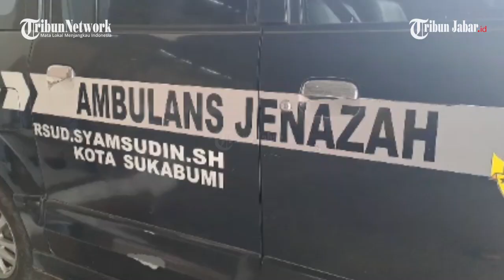Misteri Mayat Wanita di Sukabumi, Dokter Temukan Kejanggalan di Leher, Ada yang Mencurigakan?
Hasil Otopsi Dokter Forensik Temukan Kecurigaan Bagian Leher Jenazah

Penulis: Dian Herdiansyah | Editor: Seli Andina Miranti | Video Editor: Edwin Tk